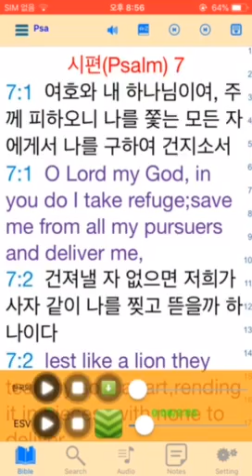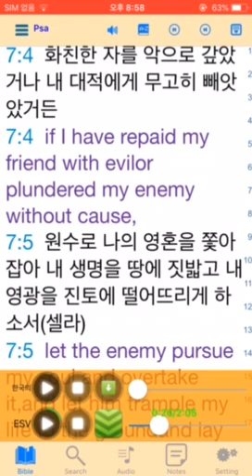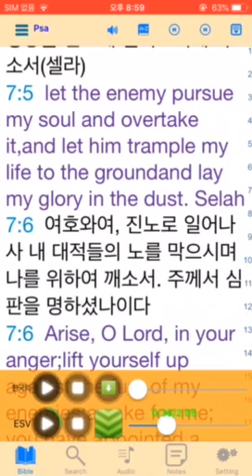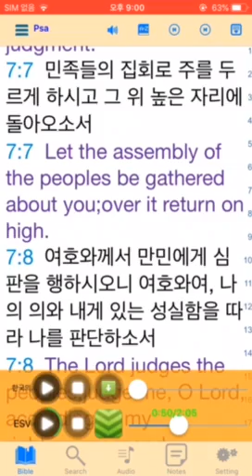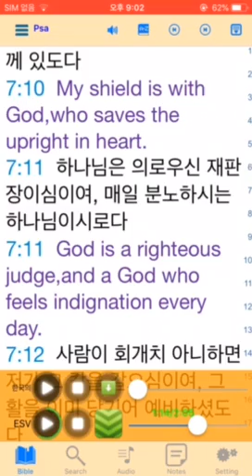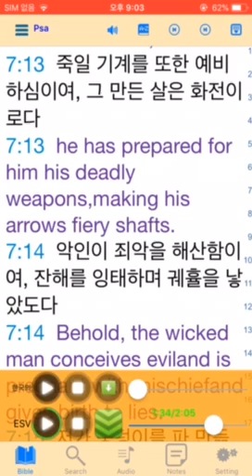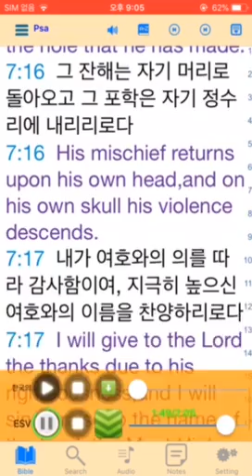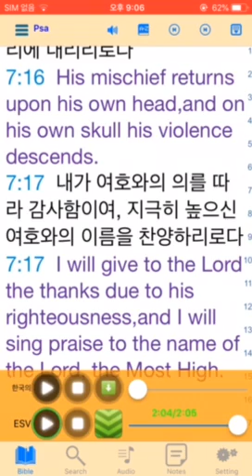영어성경 시편07편